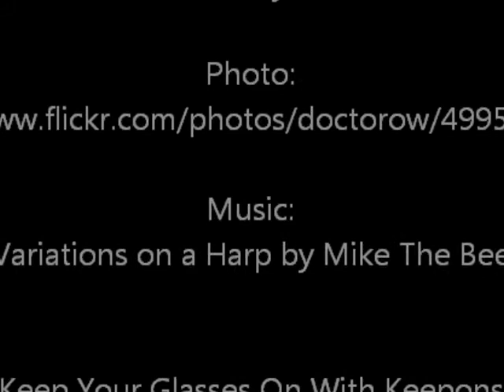Keepons keep your glasses from slipping down your nose every two minutes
Trust Keepons to stop your glasses from sliding down your face as a result of movement and sweating. Keepons are next generation eyewear retainers designed from silicone to thread over your eyeglass temple arms and then latch softly around your ears to stop forward eyeglass movement. They cost around $5 and that includes free international shipping and tracking number.